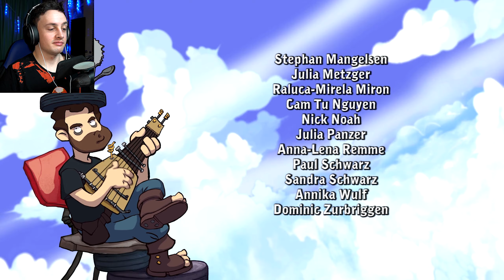FULL THROTTLE FAILURE | Goodbye Deponia #1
How high can Rufus stack a perfectly terrible situation? Only one way to find out, as good things come in threes...
MORE BELOW...